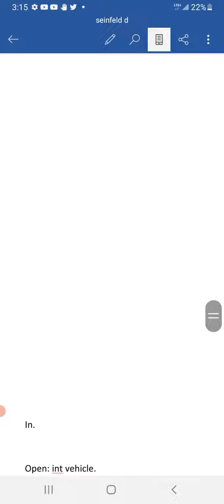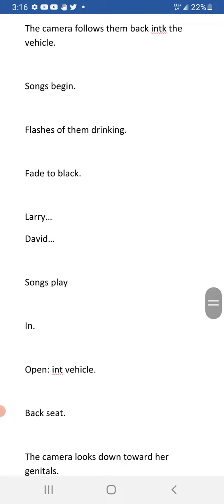Seinfeld Series 2 pilot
pilot

Seinfeld reform